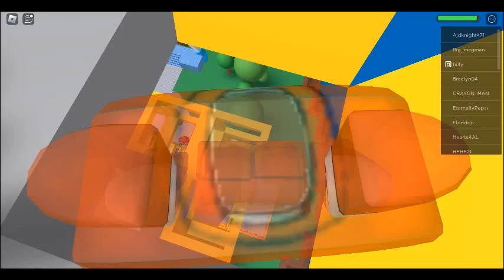Roblox Gameplay | Natural Disaster | Episode 20, Part 2